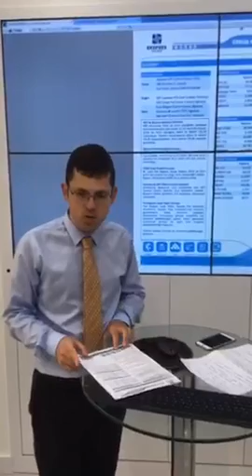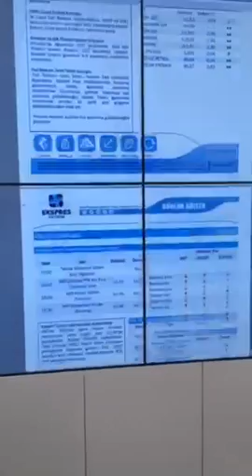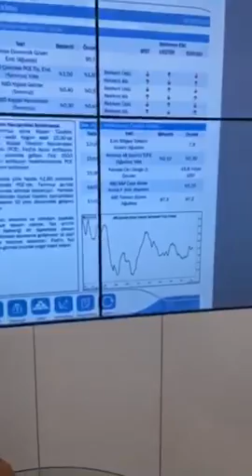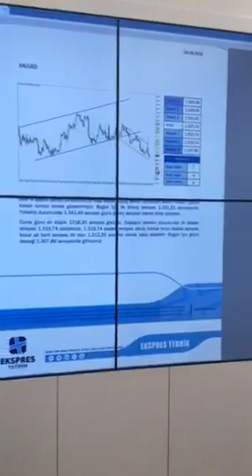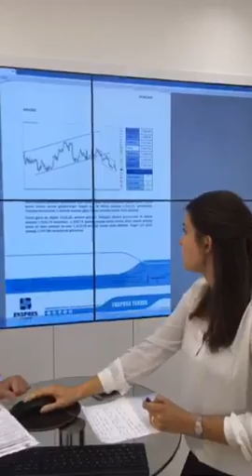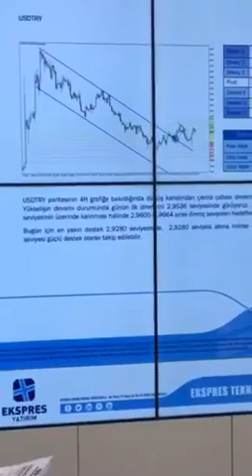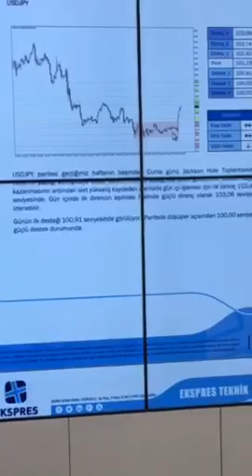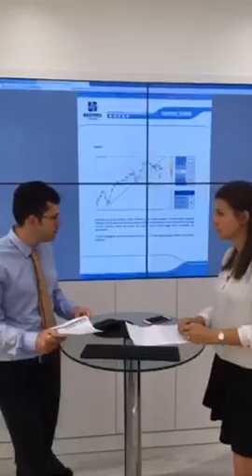29 Ağustos 2016 - Piyasa Beklentileri